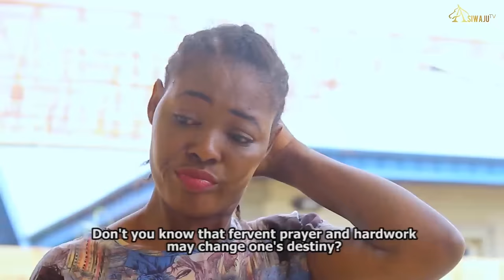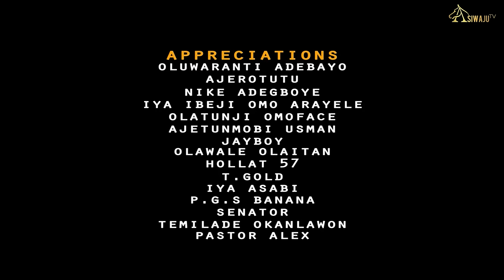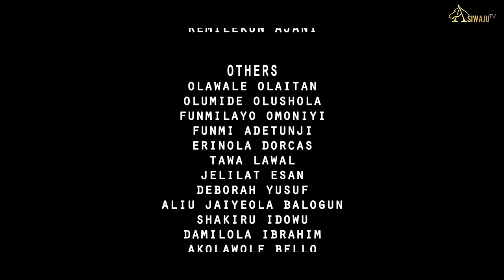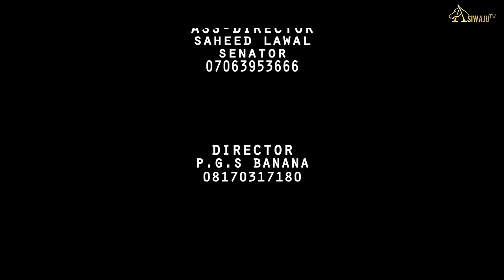AMIN | Latest Yoruba Movie 2020 | Starring Moji Afolayan, Taofeeq Digboluja, Rasak Owokoniran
This is a new and exciting African Channel, showcasing the latest Yoruba Nollywood Movie 2019.